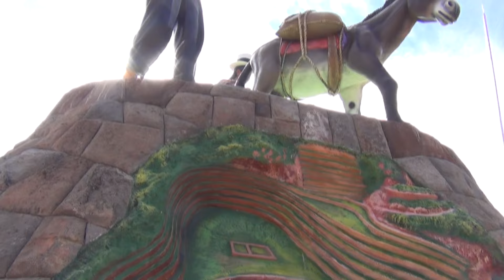Sal de Maras - Cusco Perú - Calden Viajes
Visitamos con Calden Viajes nuestra empresa de confianza  y te contamos de las Salineras de Maras: Brillantes terrazas de sal que datan de la época inca. ¡Una vista única

Por aire en Santa Rosa- La Pampa 92.5 mhz LRG 843 y en General Pico La Pampa 92.9 mhz Dones & Talentos Radio. D&T.